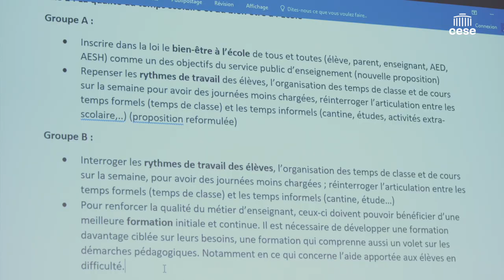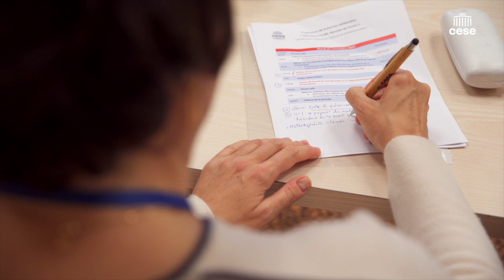Journée délibérative sur la réussite de l’Ecole - Reportage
« Notre École est une École qui n’arrive pas à résorber les inégalités scolaires, mais aussi qui en produit » a introduit Bernadette Groison, rapporteure de l’avis Réussite à l’Ecole, réussite de l’Ecole, lors de la journée délibérative dédiée à ce sujet.

Une journée d’échanges pour trouver des solutions

Organisée au Conseil économique, social et environnemental, cette journée délibérative a rassemblé une centaine de participantes et participants : personnels scolaires, élèves, parents d’élèves, associations, élus…

Venus de Marseille, de Paris ou d’Yvetot, pendant toute une journée chacun a pu exprimer ses idées sur différentes thématiques :
    La qualité du temps scolaire et du bien-être à l’Ecole
    Les conditions de la réussite scolaire et la lutte contre les inégalités scolaires
    La valorisation des métiers de l’éducation

Répartis en petits groupes de travail chacun a pu construire des propositions et priorités concrètes. A l’issue de la journée, une mise en commun des travaux a été réalisée dans l’hémicycle du CESE pour partager et restituer les réflexions des différents groupes.

 « Nous avons pu échanger sur tous les sujets, ces débats se sont faits avec beaucoup de sincérité et des propositions concrètes qui vont nous être très utiles pour la suite de nos travaux » Bernadette Groison

Une participation citoyenne en deux temps

Cette journée délibérative s’inscrit dans une démarche de participation citoyenne plus grande : la commission Education, culture et communication a effectué trois déplacements dans des établissements scolaires.

C’est grâce à ces déplacements, après une première phase de rencontres et d’échanges avec les conseillères et conseillers du CESE que les différentes personnes rencontrées ont été invitées à participer à cette journée délibérative au Palais d’Iéna, siège du Conseil économique, social et environnemental.

Des travaux qui aboutiront en juin 2024

La participation des citoyennes et citoyens à cette journée délibérative et les rencontres organisées dans les établissements scolaires vont permettre à la commission d’enrichir leurs travaux grâce aux retours d’expériences mais aussi à la hiérarchisation établie sur les pistes d’actions possibles.